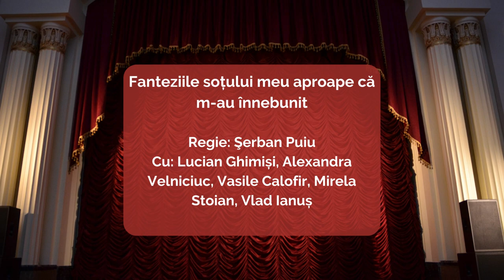Fanteziile soțului meu aproape că m-au înnebunit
Problemele din dormitor n-au avut niciodată o rezolvare mai comica.

Regie: Șerban Puiu
Scenografie: Roxana și Andrei Răduț
Tip spectacol: comedie
Durată: 2h (fara pauza)

Distribuție:
Doamna Griffin: Alexandra Velniciuc
Domnul Griffin: Vasile Calofir
Luise: Mirela Stoian
Connelly: Lucian Ghimiși
Hoțul: Vlad Ianuș